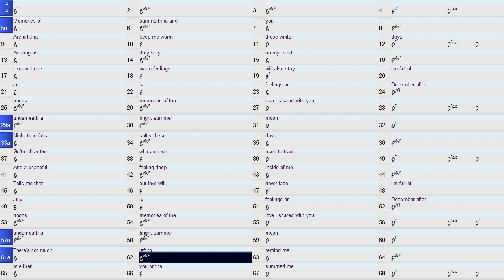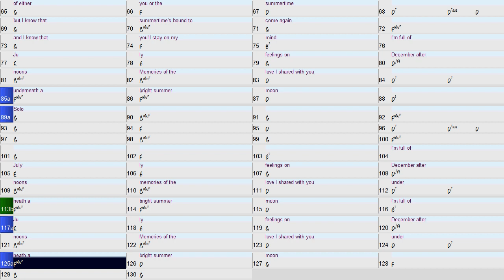July Feelings On December Afternoons Piano